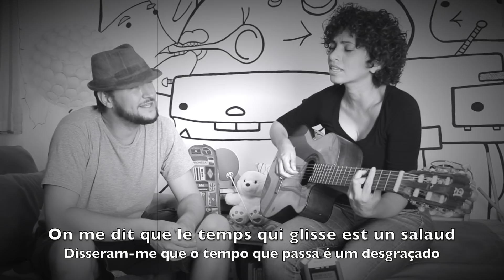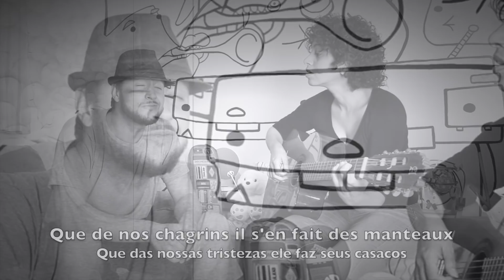Música Francesa - Quelqu'un m'a dit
Música francesa: cover da música "Quelqu'un m'a dit" da cantora francesa Carla Bruni, tocada acústica ao vivo por Alexis (canto) e Alliye (violão/canto) - Canal da Alliye